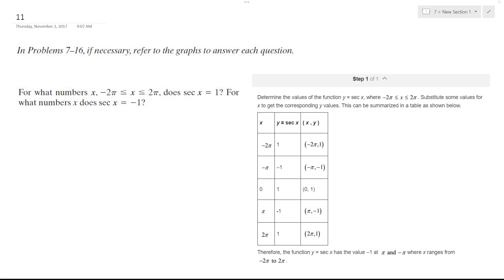For what numbers x, -2pi less than x less than pi